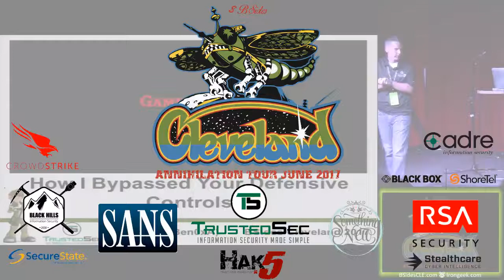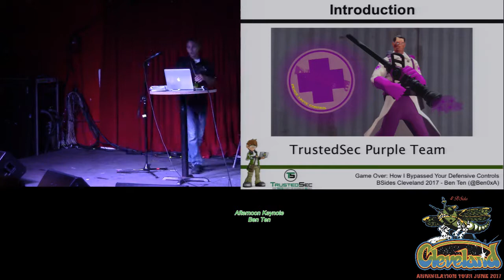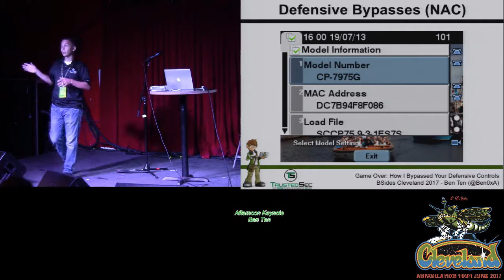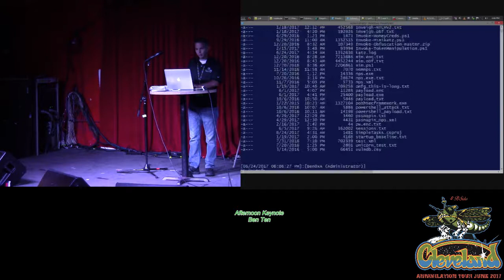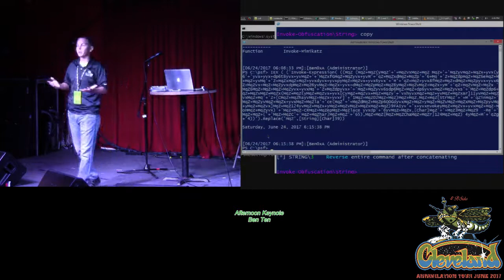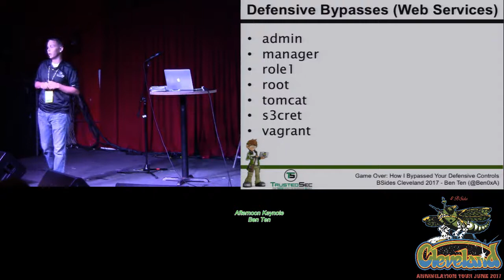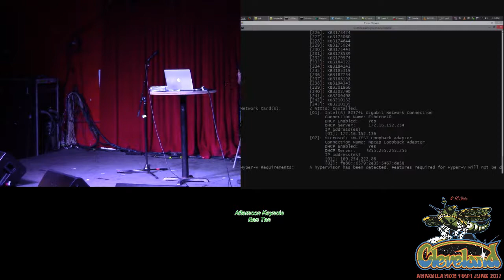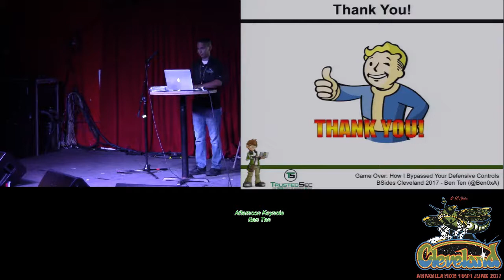BSides Cleveland 109 Afternoon Keynote Ben Ten